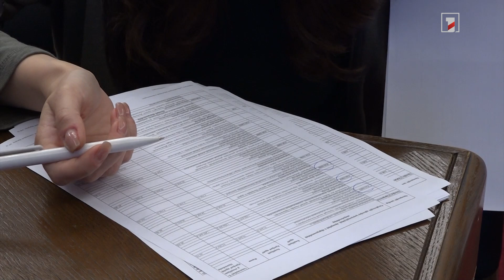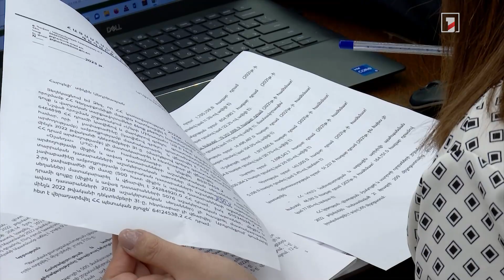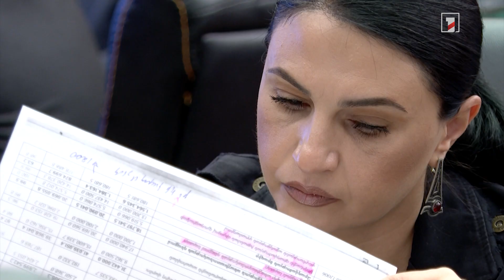2022-ին ԿԳՄՍՆ կապիտալ ծախսերը գերազանցել են 19 միլիարդը